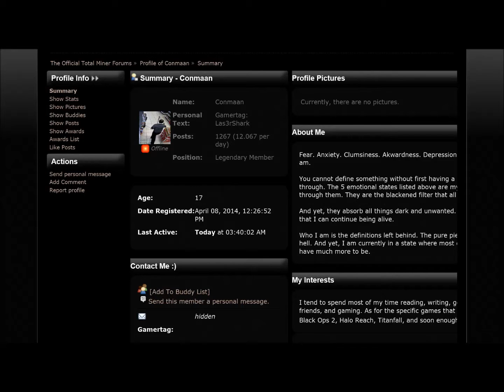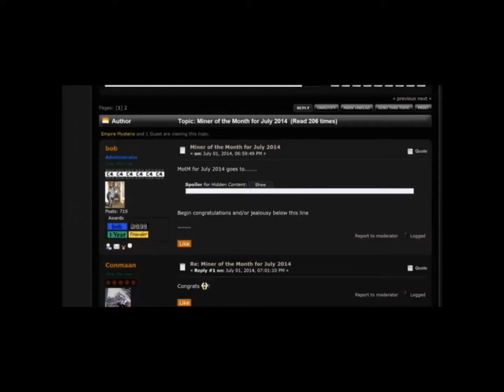totalminer world jumping ep 90 trailer